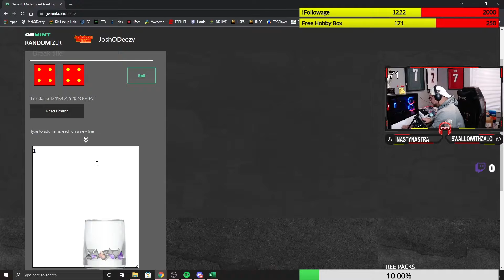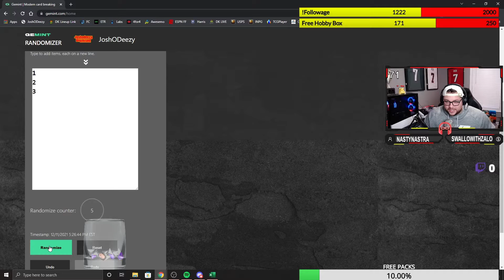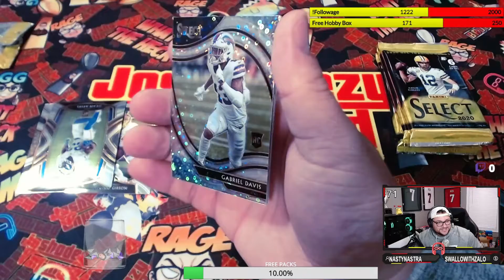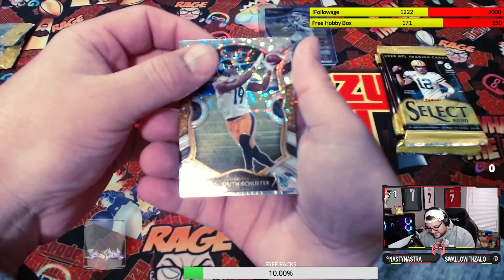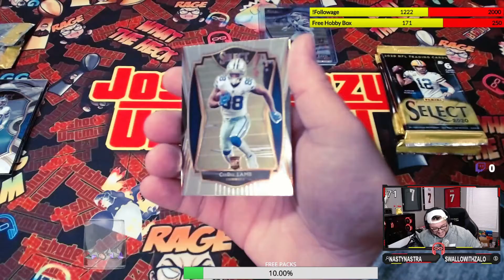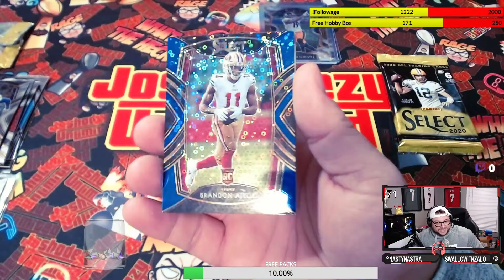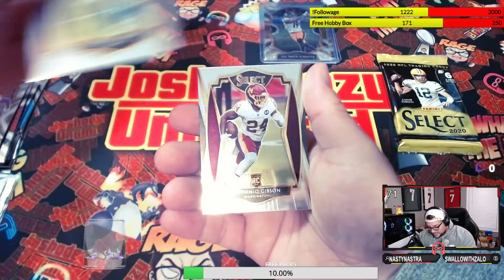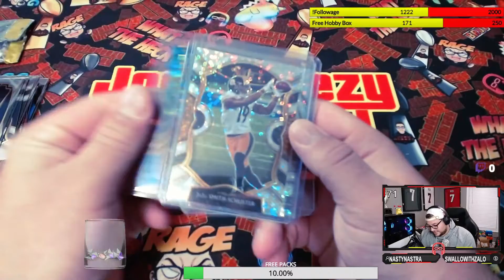Herby Hunting 2020 Select H2 Red and Blue Disco Pull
Select H2, Herby Hunt!!

If you enjoyed the video, give it a like or a comment (hint hint wink wink).